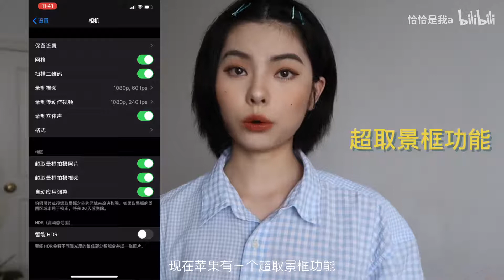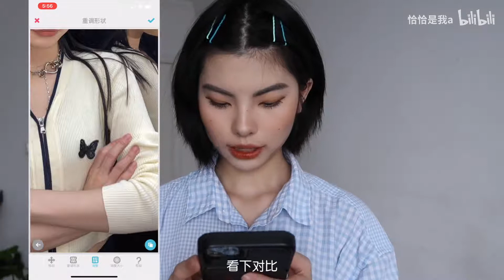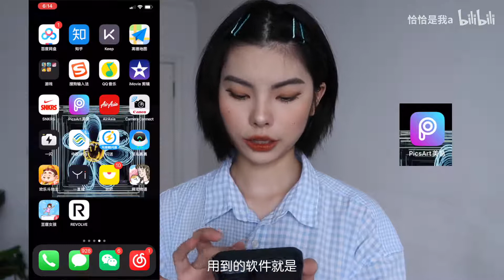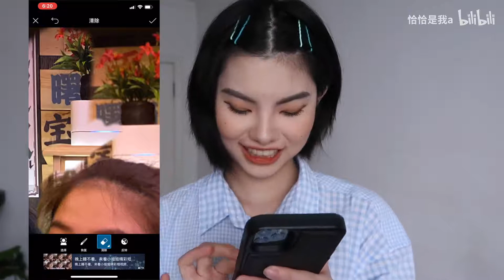直接换头?揭秘网骗的p图拍照技巧│手机修图 干货教程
我呕心沥血的p图教程终于来啦！！！
超级详细 手把手教学！！
剪了好多天 我晕倒！！
必须给偶点赞！